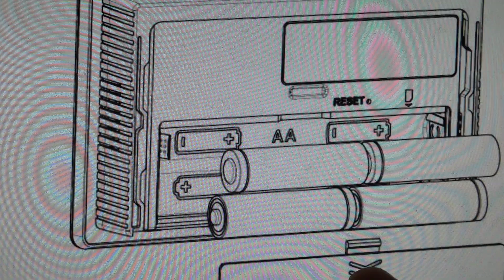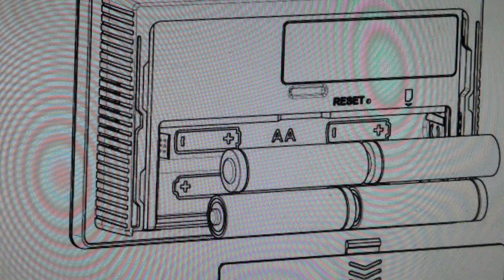Seeley MagIQtouch Controller Battery Replacement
How to insert, change or replace the batteries in a Seeley MagIQtouch Controller if the batteries are dead or the thermostat indicates low battery or is not working. Shows you how to remove the MagicTouch from the wall and then the battery replacement is easy.
Also marketed by Breezair / Braemar thermostats.